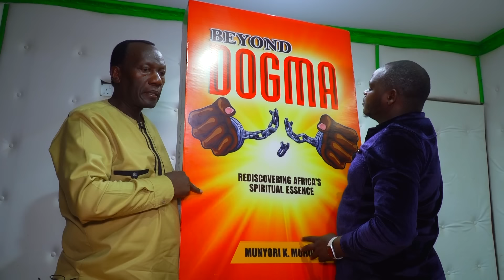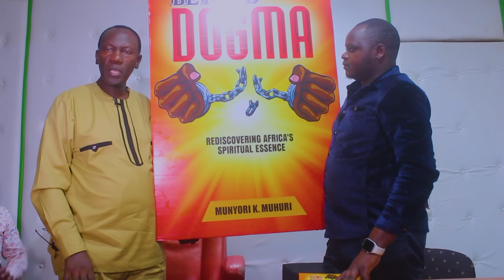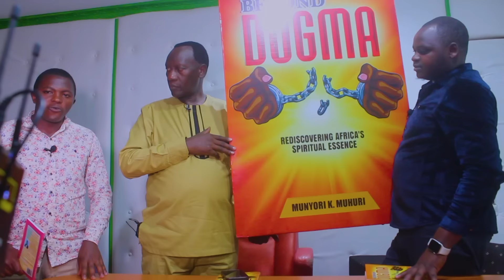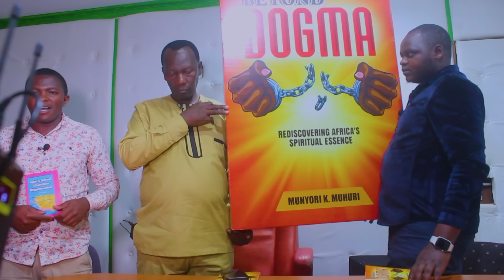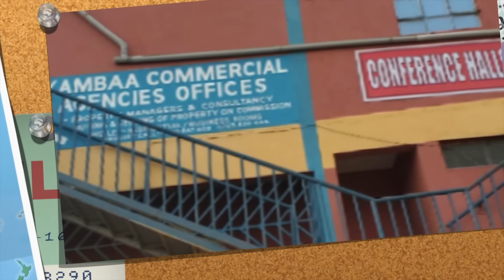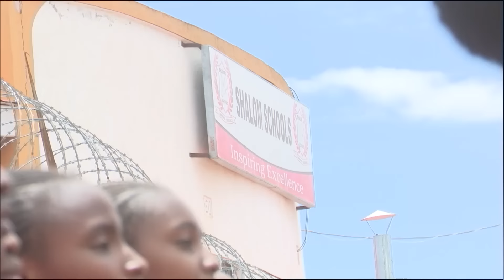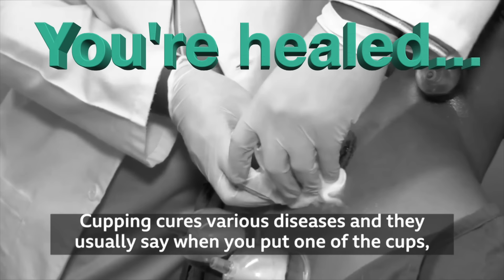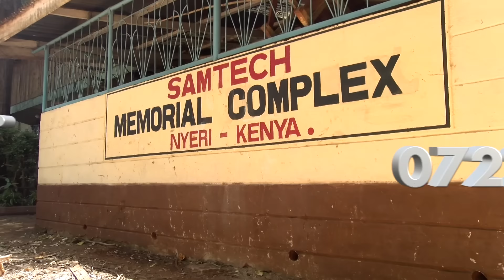prt 2 THE FALL OF A KINGDOM with the gallant apostle Munyori Kinyenje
The fate of Gen Z's mission